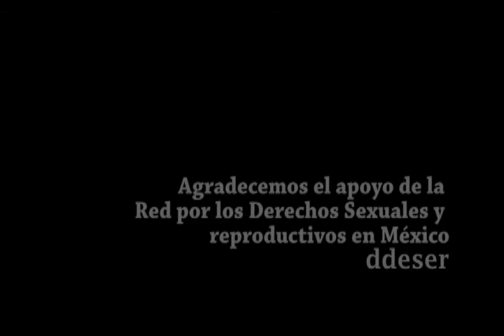Ejerciendo nuestros derechos